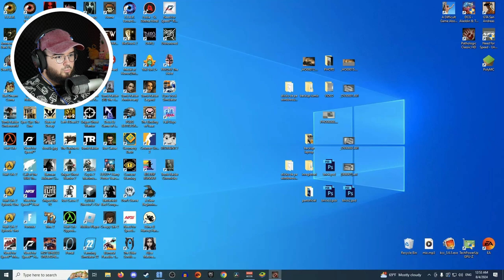N-avem încotro decât să fim mârlani 😭